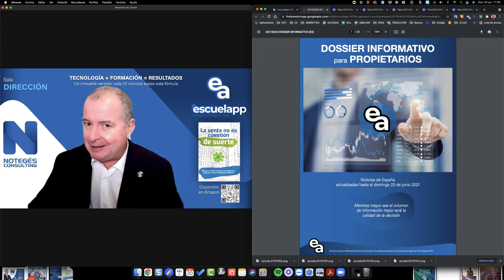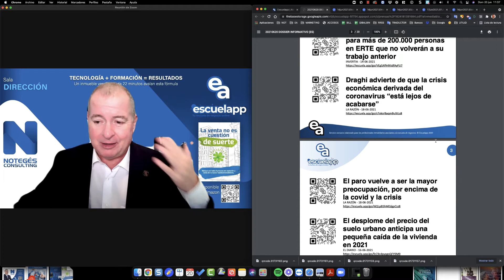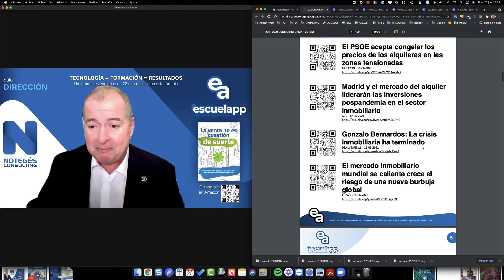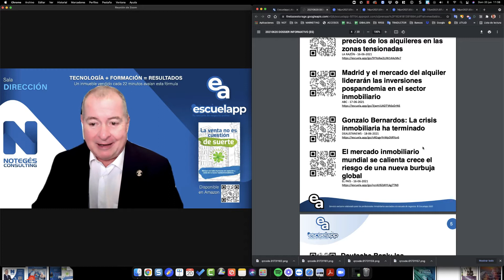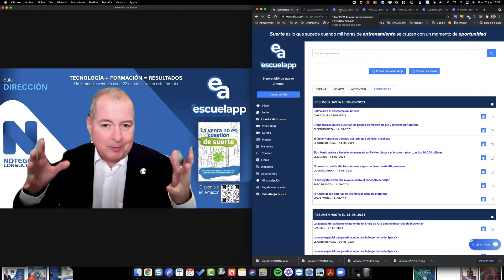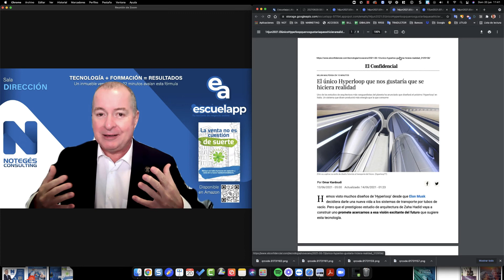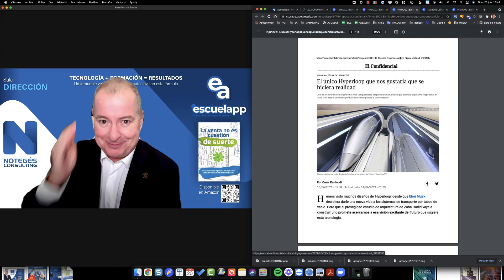RESUMEN SEMANAL DE PRENSA INMOBILIARIA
Afortunadamente el sector inmobiliario está escapando a la dramática situación por la que están pasando otros muchos sectores de la economía productiva de nuestro país, provocando el cierre de más de 200.000 autónomos en lo que va de año, 200.000 padres y madres de familia que no han podido más, viéndose obligados al cierre y quedando ante el abismo, mientras nuestra maravillosa clase política sigue a lo suyo provocando que los cientos de millones de inversión que venían para nuestro país queden paralizados hasta que haya un mínimo de garantías jurídicas y estabilidad política e institucional.

Por otro lado, en la sección "tendencias" encuentras noticias muy curiosas esta semana con barcos voladores, aviones sin alas y eléctricos o trenes que corren a 1.200 km/h que conectarán Madrid con BCN en tan solo 35 minutos. Noticias muy alentadoras sobre el desarrollo tecnológico y social del mundo, sobre lo que viviremos en las próximas décadas.

Recuerda que un Agente Inmobiliario documentado crea un mayor impacto en su cliente pues se expresa de otra manera y cuando habla con propiedad el propietario le suele escuchar con atención. A menudo es lo que marca la diferencia entre darle el encargo de venta a otro competidor o darte a ti la exclusiva.

Espero que pases un feliz domingo de descanso, lectura y documentación.

José Luis Jimeno
Salud y ventas